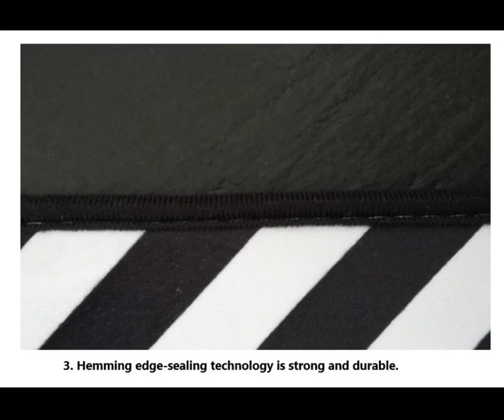Europe Indiana flowers style Carpet/Mat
Tile floor is pretty cold at night, imagine your feet touches the ground. Cold! Try our range of carpet to give you a soft and warm feeling.

Product name Europe Indiana flowers style Carpet/Mat
Material Polyester (PET)
Crafts Weaving machine

Size ranges from 40*60CM to 160x230CM

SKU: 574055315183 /